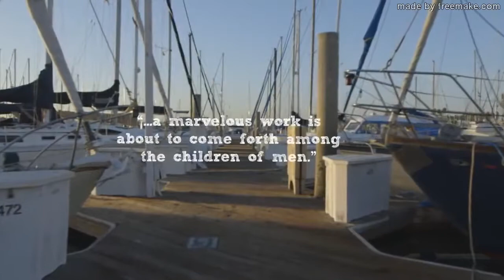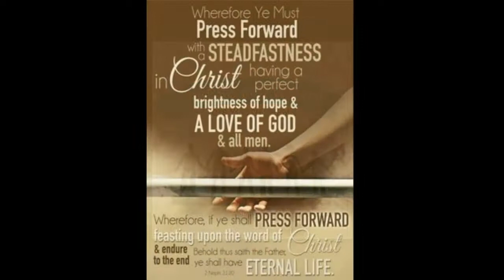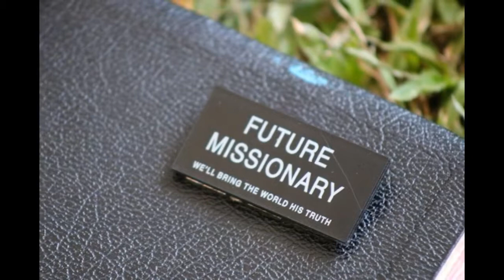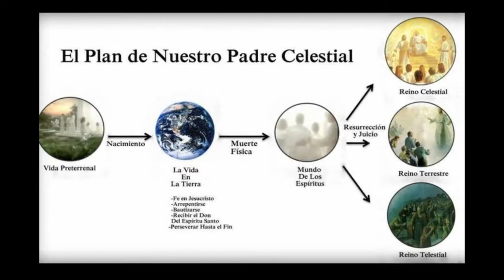SOY Costa Rica Sud Company # 8- 2017, English